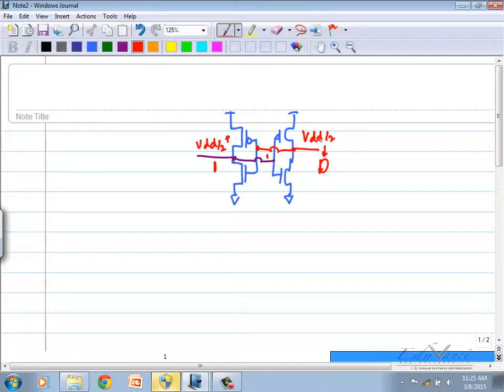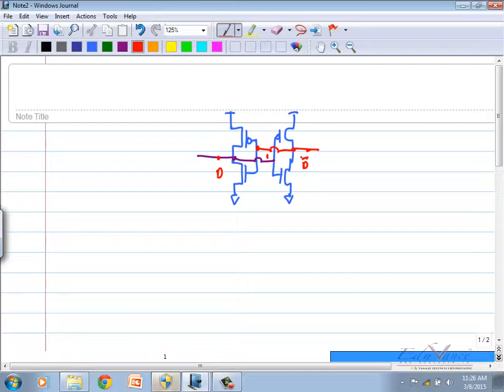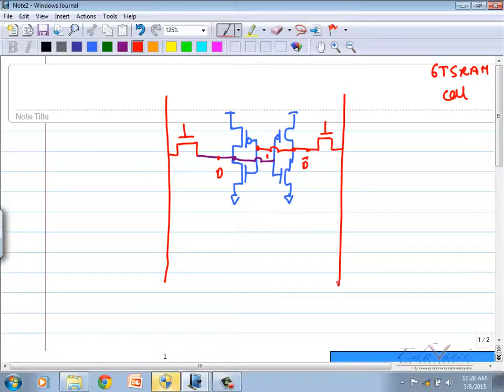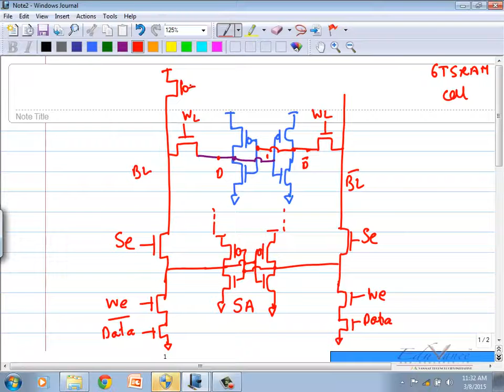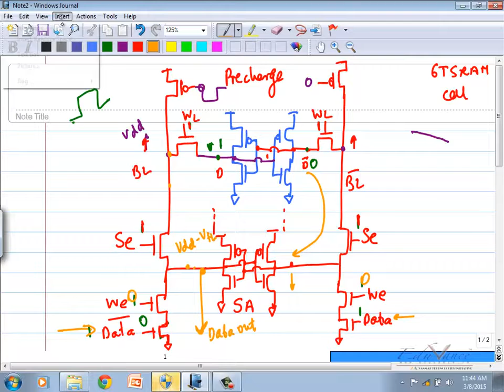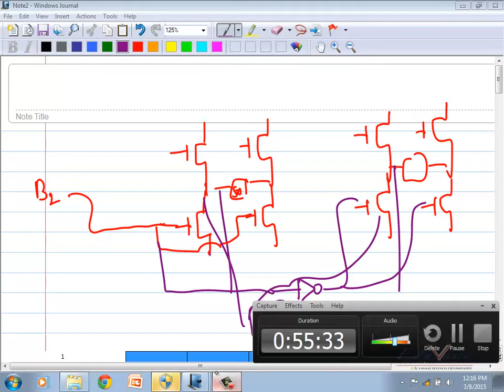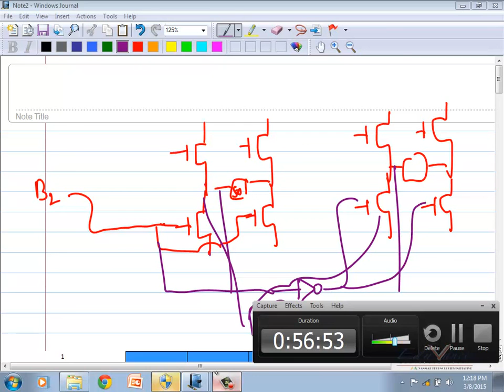BackEnd VLSI SRAM Theory Basics Classroom L12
Eduvance Classroom brings to you lectures recorded during a live session on various subjects like Embeded System, ARM Mbed , Cypress PSoC , Backend VLSI And Frontend VLSI.

The video introduces you to the basics of SRAM.

Note : This video has been recorded during a live lecture in the classroom. There are parts with student interaction in the video and where the trainer is speaking in Hindi. Kindly ignore these parts.